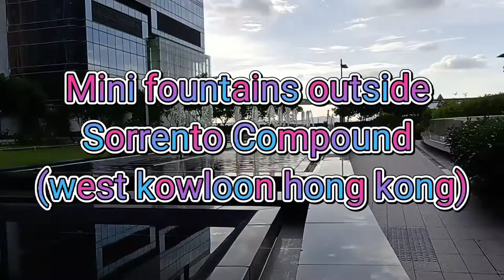Mini Fountains ( Outside Sorrento Compound) Kowloon, Hong Kong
My channel is about vlogging, spreading word of GOD